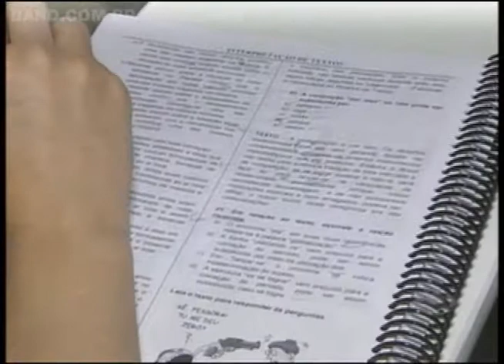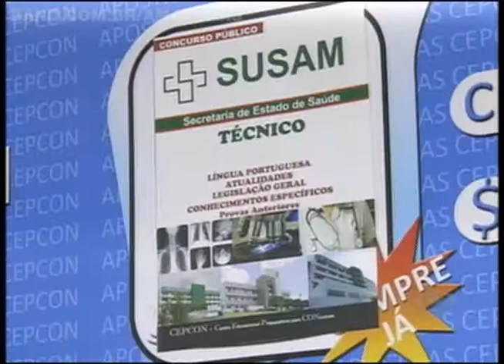Band Cidade 3/1/14 - 3º Bloco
Ministério Público envia força-tarefa para diminuir clima tenso em Humaitá | Concurseiros tem várias opções para 2014 | Cabelereira amazonense viaja para França para desfile de cortes e penteados